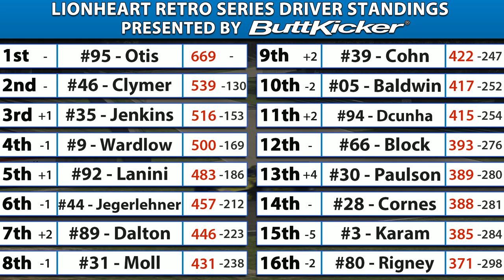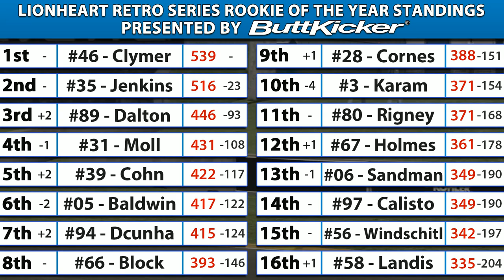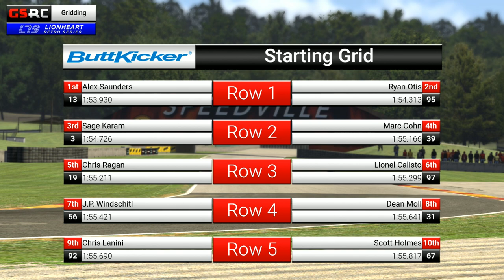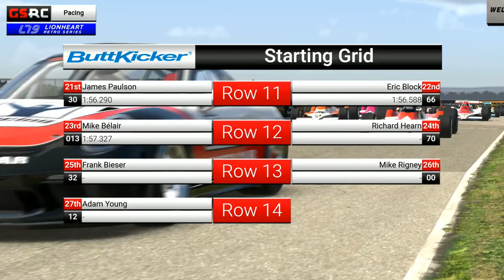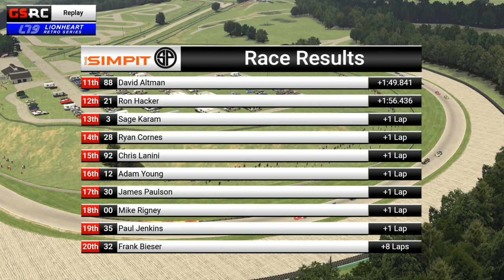iRacing : Lionheart Lotus 79 Retro Series - 2019 Season Round 14 - Road America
The Lionheart Retro Series focuses on IndyCar racing from the 1970’s and 80’s at some of the most iconic ovals and road courses. The Lionheart Retro Series will run an 18-race schedule.

The Lionheart Retro Series uses the high horsepower Lotus 79 model recreating the glory days of IndyCar from the 1970’s and 80’s. Manufactured before the advent of drivers aids or electronics, this car and this series showcase the raw racing talent of its drivers. The Lotus’s are designed with quick acceleration and power which makes for a very difficult car to control.

- - Lionheart Racing Series - -